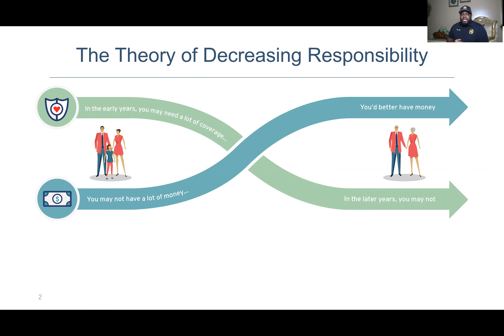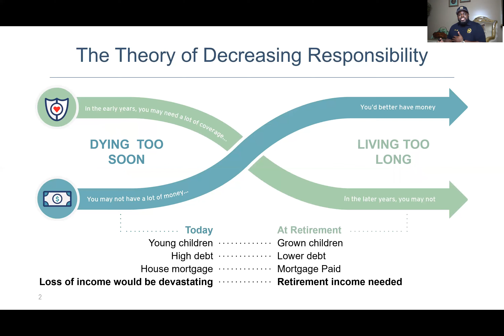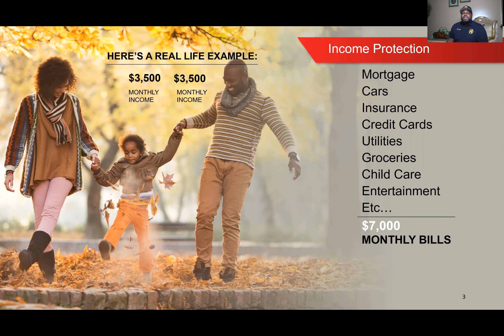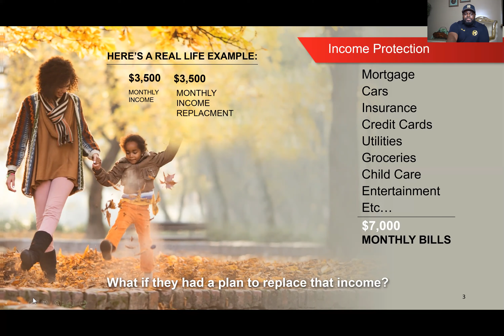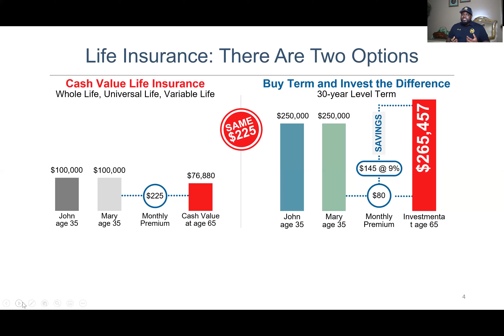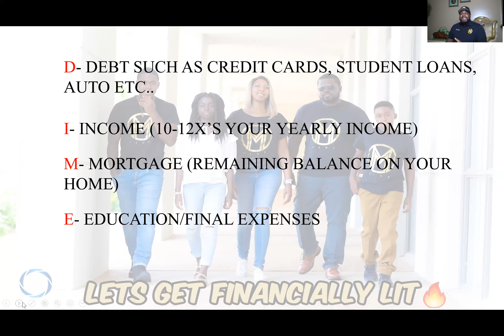How to Calculate how much life insurance you really need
Most people are either uninsured or under-insured. In this video we will discuss what it means to be properly protected. Don't leave your family financially devastated in the event of your untimely death.